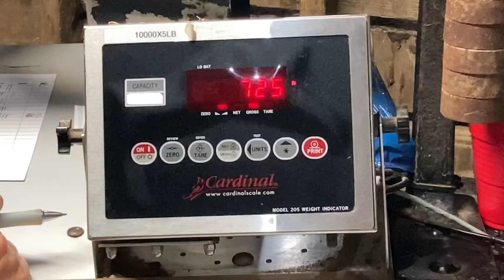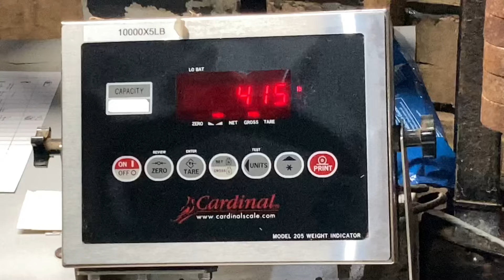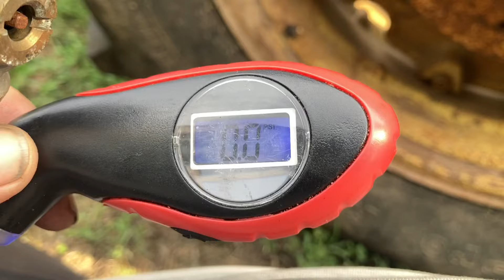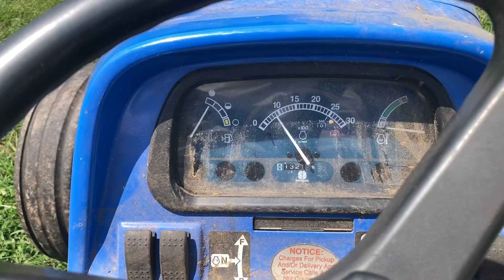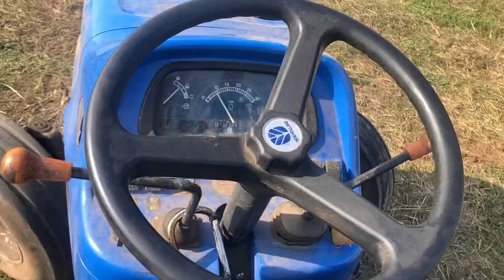Took The Bulls To The Stockyard Then Got Busy Hauling Hay 7/20/24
Orange Madison Stockyard

New Holland TC48DA Boomer￼
New Holland workmaster 55
Ford 6640 loader
Case 1840 skid steer

LivestocK, Tractors, Farm, Family, Farmall’s, Ford, John Deere, New Holland, International harvester￼, Bulls, Steers￼, Cows, Calfs, Longhorns￼, Angus￼, Hereford’s￼,